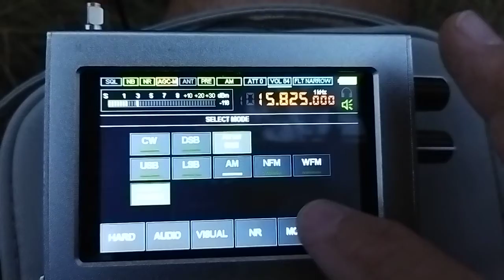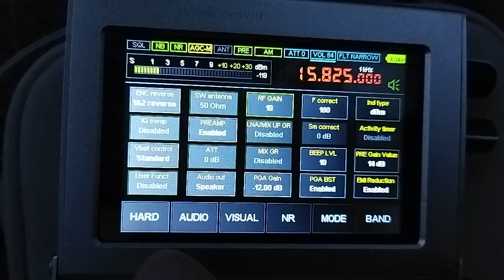15825 kHz WWCR NASHVILLE